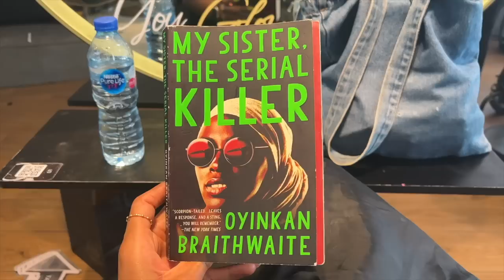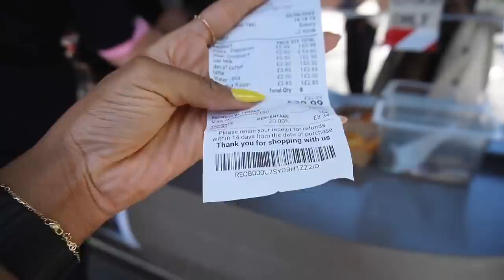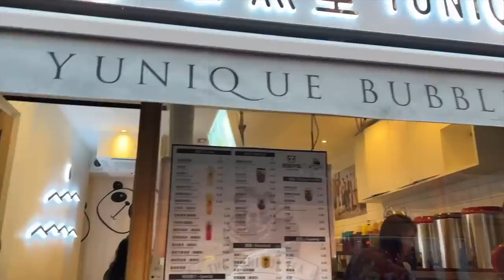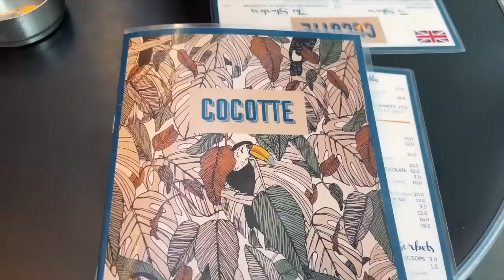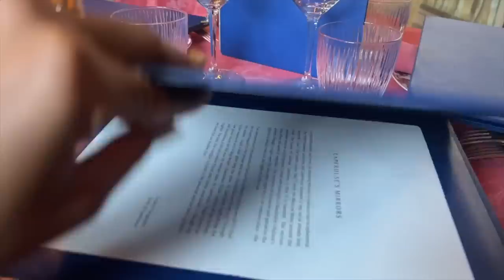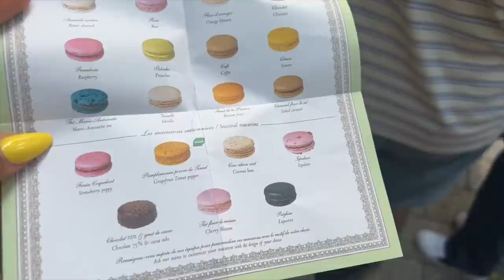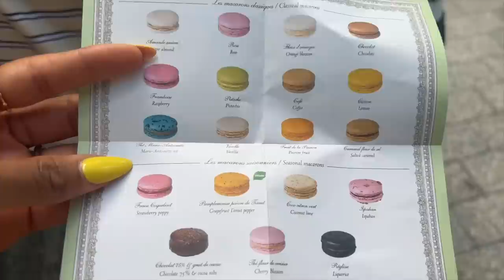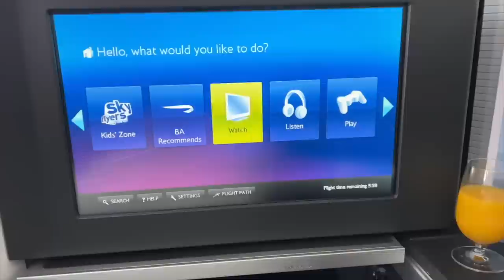BIRTHDAY VLOG: SURPRISES + CELEBRATING IN PARIS 🇫🇷 + TRAVEL PREP + SHOPPING + + SIGHTSEEING..etc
Hey loves,
In this video, I share my birthday trip and some events that came before and after.

RELEVANT LINKS

- Current read - My Sister the Serial Killer -Oyinkan Braithwaite

Travel Luggage & Accessories
Suitcase - Samsonite
Handbag - Tony Burch

London, UK
- Trench Coat - Zara
- Sunshade - Quay Australia - SOLD OUT

Tourists Locations
- London Eye
- Southbank Central
- Restaurant - Wagamama
- Aquarium - Sea Life London Aquarium
- Leicester Square

Restaurant - Cocotte

- Restaurant - Le Ciel de Paris

Tourist Locations
- Eiffel Tower
- Hop-on-Hop- off City Tour Bus
- Macaroons - Laduree

Dinner with Bertil
Restautant -  Lapérouse

- Restaurant - Bacchanalia

Lunch with Ada & Bugo
Restaurant - Harry’s

Date Night - London
Restaurant - Ting Restaurant, Shangri-La The Shard, London

Travel Outfit - Return
- Nike Shoes
- Track pants
- Denim - River Island - SOLD OUT

“I assure you that whoever tells this hill to get up and throw itself in the sea and does not doubt in his heart, but believes that what he says will happen, it will be done for him.”
‭‭Mark‬ ‭11‬:‭23